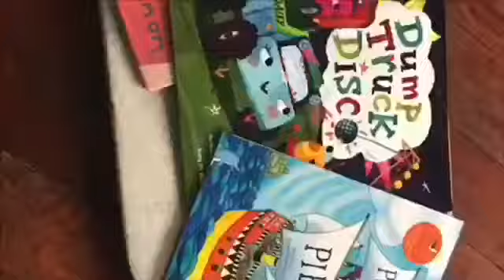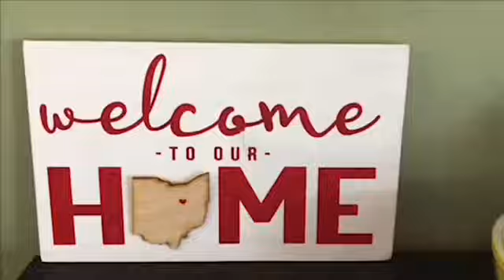Patterns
Ms Monica and a few Friends tell about patterns they found around their homes.